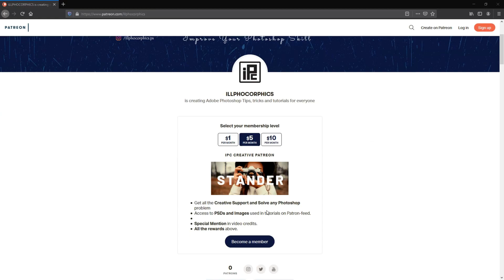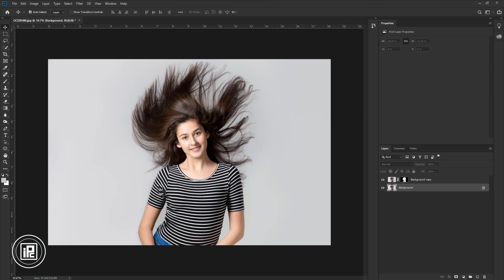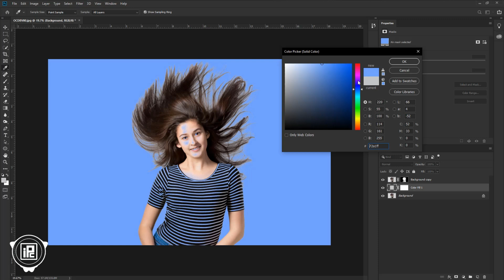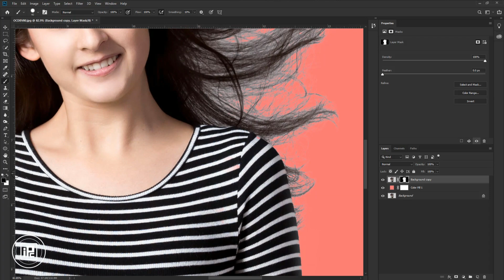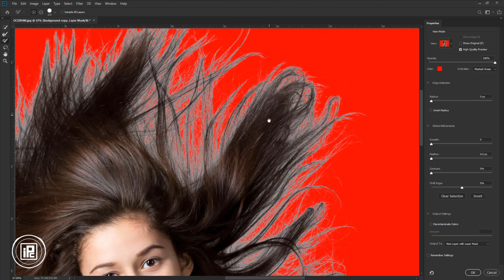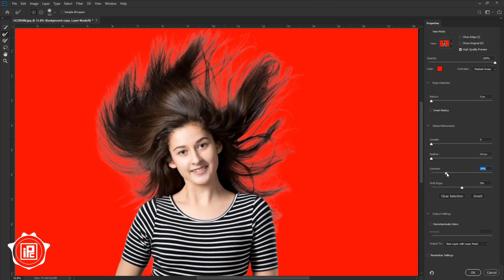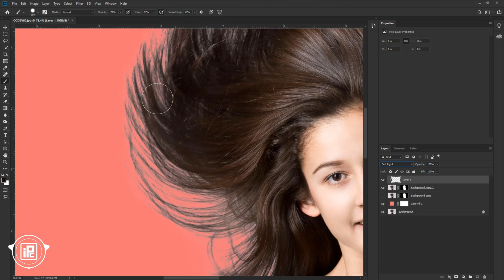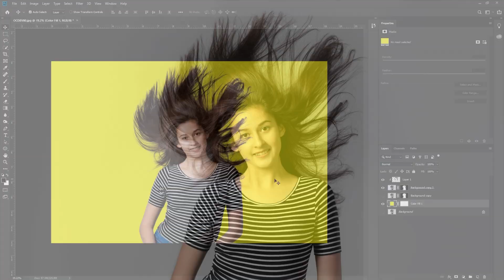Cut Out Your Messy Hair Using Most Powerful Methods in Photoshop. iLLPHOCORPHICS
In this tutorial, I show you how to Cut Out your Hair from Background Using the Most Powerful Method in Photoshop. You will learn something new in this tutorial.

* *⌚ TimeStamp ⌚* *
0:40 cut out hair in Photoshop
1:07 how to use color range in photoshop
2:05 -layer mask trick in photoshop
3:15 -refine edge in photoshop
4:50 -white halos fix in photoshop
5:10 -hair fix in photoshop

KEEP LEARNING